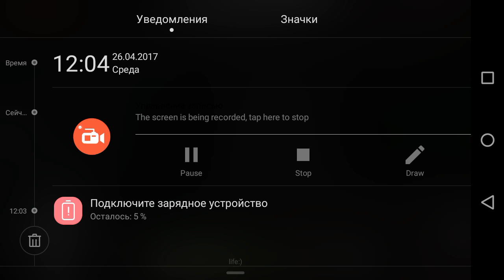Выживание minecraft pe 0.17.0 (Потерялся)